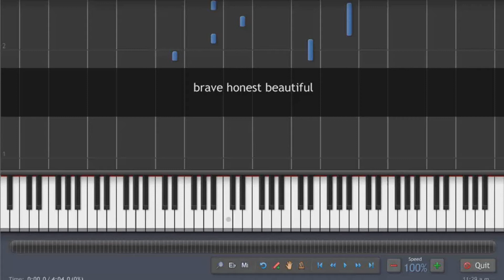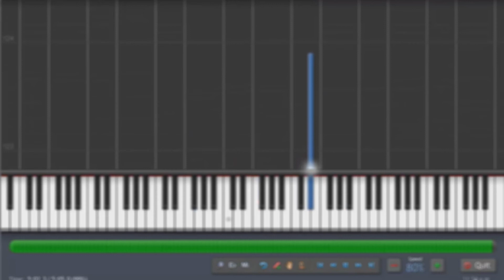Brave Honest Beautiful - Fifth Harmony - Piano Tutorial - Synthesia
80% VELOCIDAD
80% SPEED
Piano tutorial of Brave Honest Beautiful by Fifth Harmony feat. Meghan Trainor